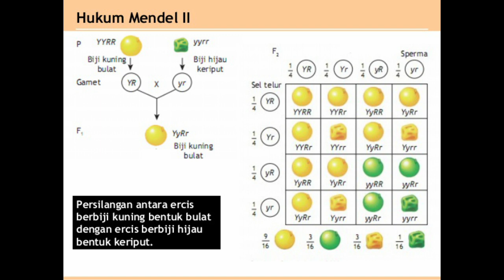Ajaran Islam di dalam anime Doraemon : Teori Evolusi vs Penciptaan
Ajaran Islam di dalam anime Doraemon : Teori Evolusi vs Penciptaan | anime Islam Doraemon membuktikan Teori Evolusi itu hanyalah mitos,Doraemon petualangan,Doraemon the movie, alur cerita Doraemon petualangan dan pesan pesan di dalamnya

Daftar isi:
00:00 intro
02:00 Evolusi itu tidak logis

04:00 Hewan tidak mengenal roh dan arwah
05:00 Missink Link teori evolusi
08:00 Evolusi memerlukan alat ajaib Doraemon
12:00 outro